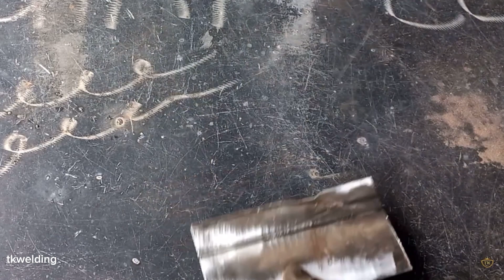creative ideas that welders rarely know about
metal cutting tools |  tools|  cutting tools|carbide |  cutting tools |  cutting tools for metal